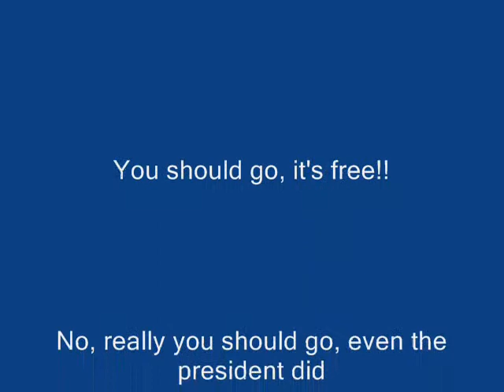Soumaya Museum, Polanco, Mexico City, Mexico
A little video of the Soumaya Museum owned and operated by Carlos Slim in Mexico City.